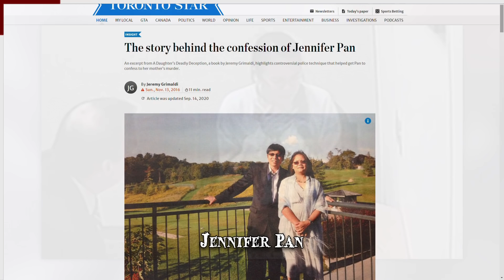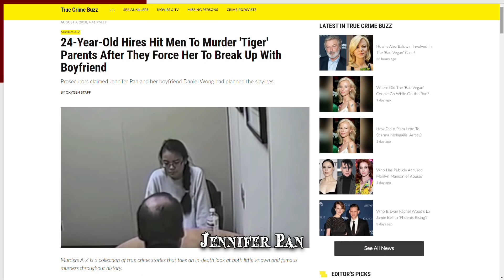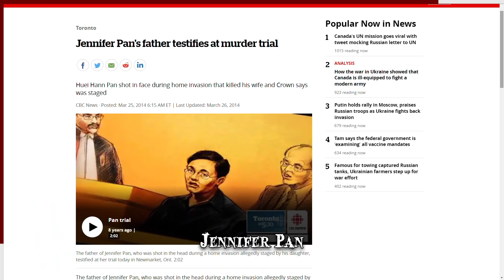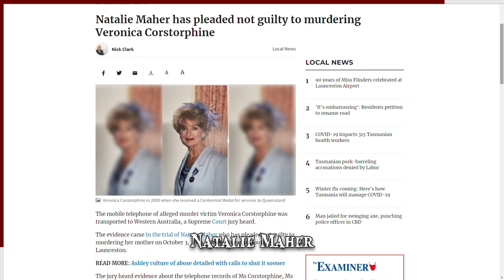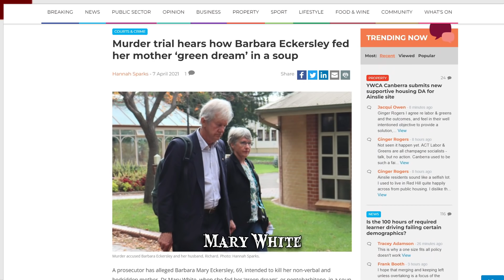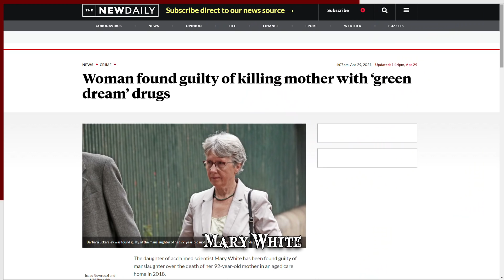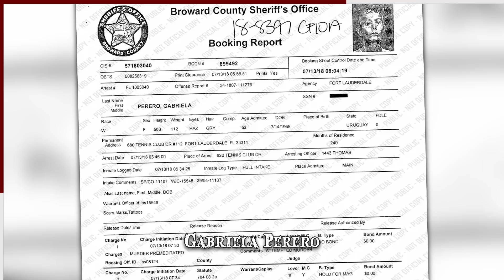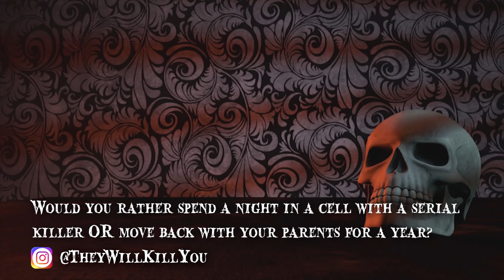When Daughters Go Wrong